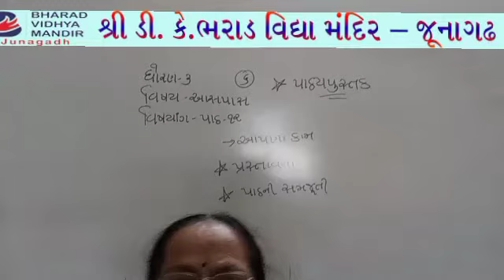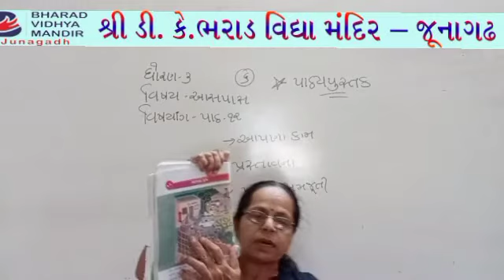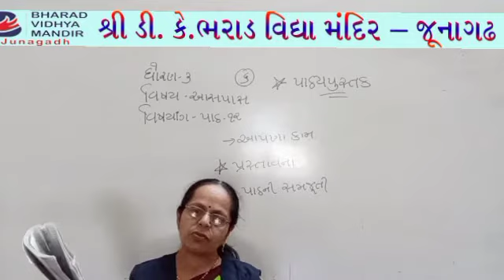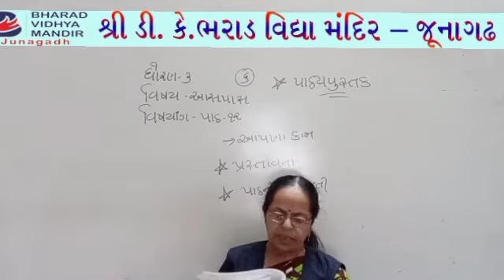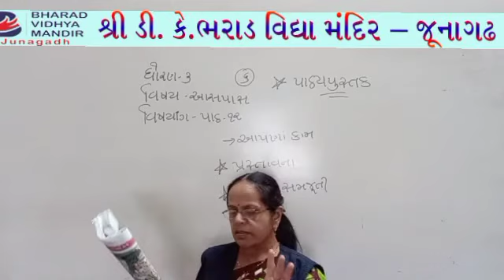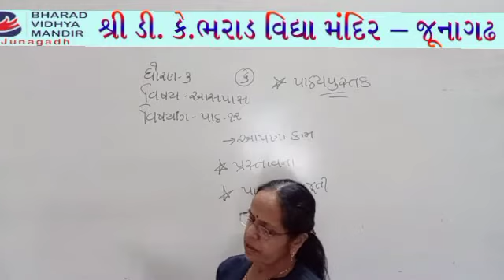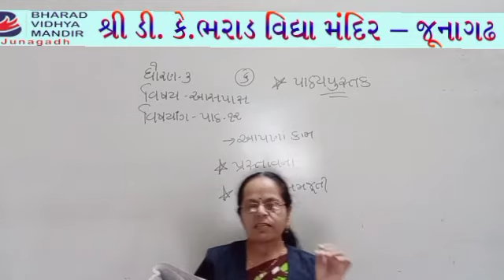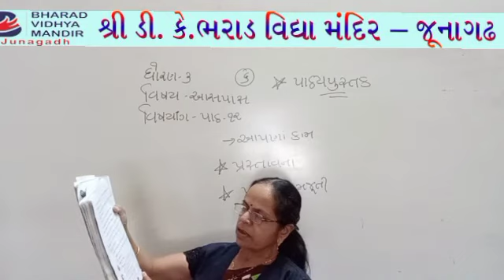ધોરણ 3 પર્યાવરણ : પાઠ-12 આપણાં કામ : ભરાડ વિદ્યામંદિર-જૂનાગઢ